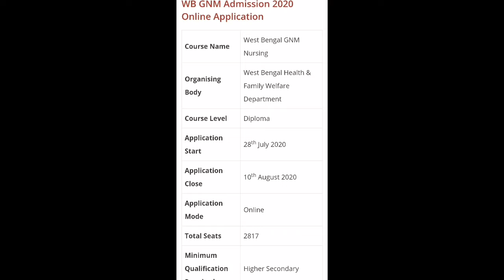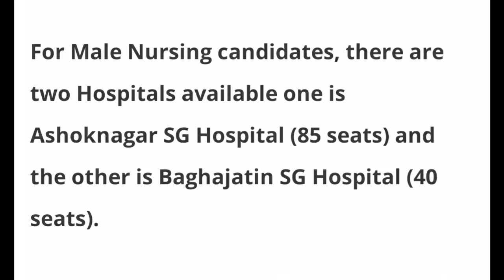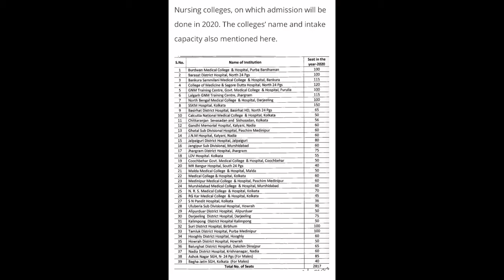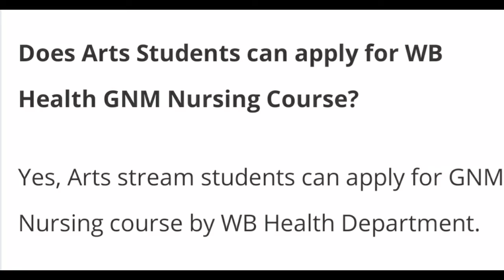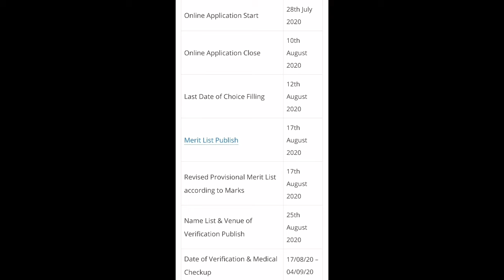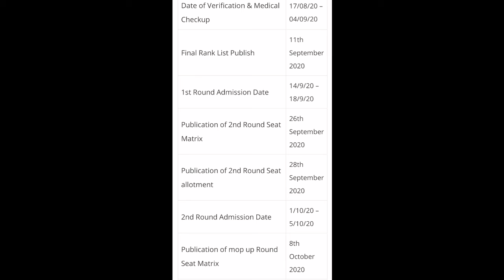GNM NURSING ADMISSION-2020,কিছু গুরুত্বপূর্ণ তারিখ।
আসন সংখ্যা কতো?
ভর্তি কবে থেকে শুরু?
COUNSELING কবে থেকে শুরু?